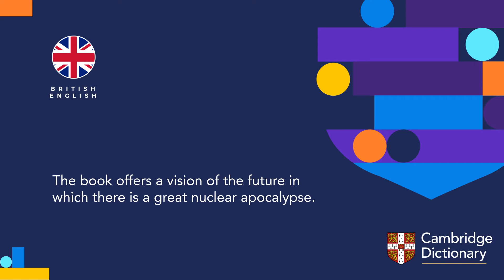How to pronounce apocalypse | British English and American English pronunciation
Learn how to pronounce "apocalypse" in British English and American English. Hear the pronunciation of the word on its own and in example sentences.

Look up the meaning of “apocalypse” and thousands of other words and pronunciations for free in the Cambridge Dictionary